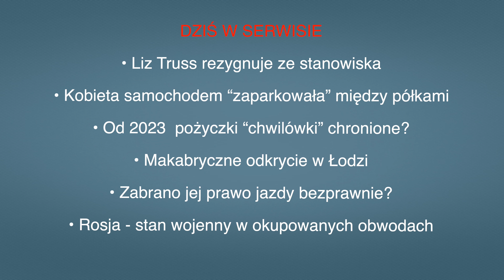• Aktualności: 23.10.2022 | 2 (Tłumaczenie na Język Migowy - PJM)